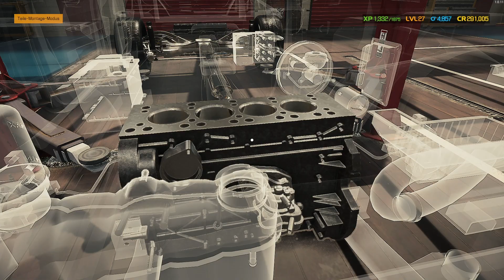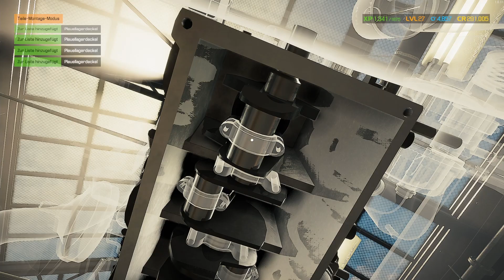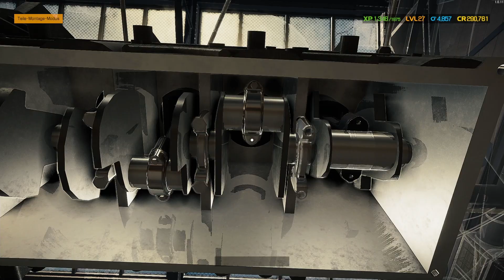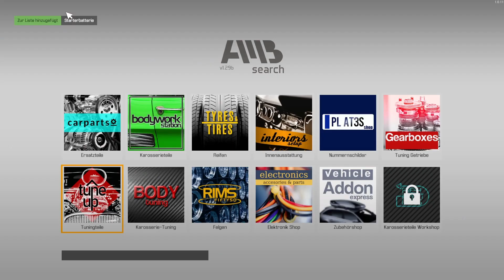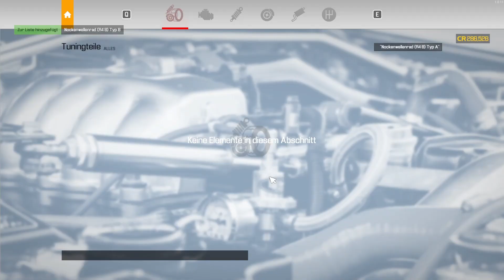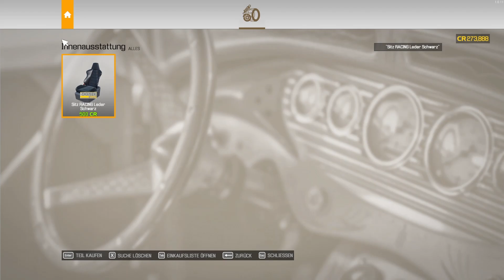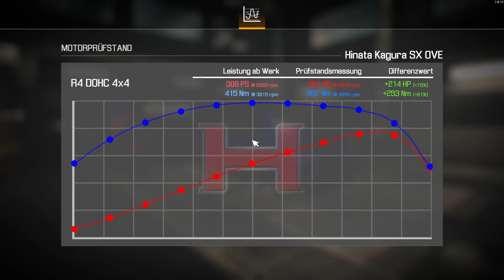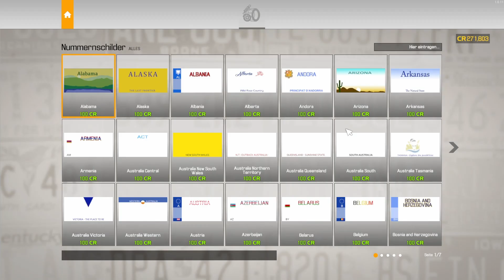Car Mechanic Simulator 2021 #74 - Mitsubishi Evolution 7 höchste Tuningleistung...bis jetzt